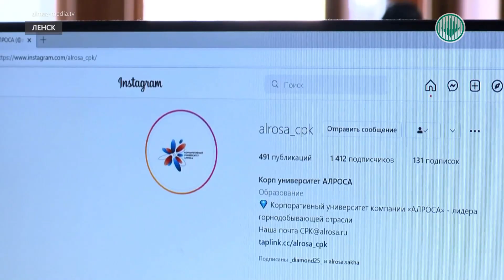В Корпоративном университете АЛРОСА стартовала неделя профориентации для школьников